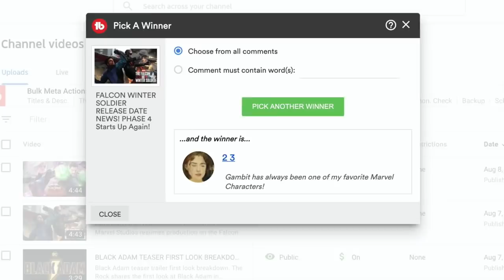SPIDER-MAN 3 VILLAIN REVEALED?! NORMAN OSBORN MCU Setup?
Spider-Man 3 main villain possibly revealed thanks to a casting call that says Marvel Studios is looking for a Joel Kinnaman type for a role in Spider-Man 3. The Spider-Man 3 plot has been a mystery but if the Spider-Man 3 villain is Kraven the Hunter, then we know a little more about Peter Parker now and his adventures in the next film now!